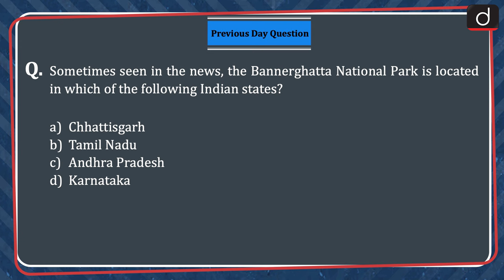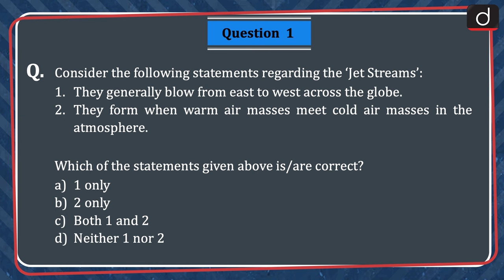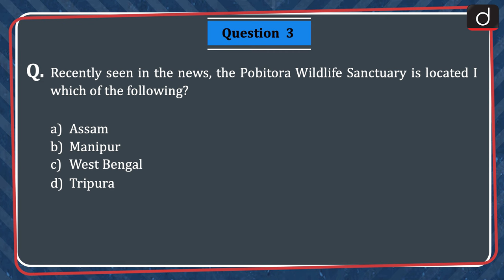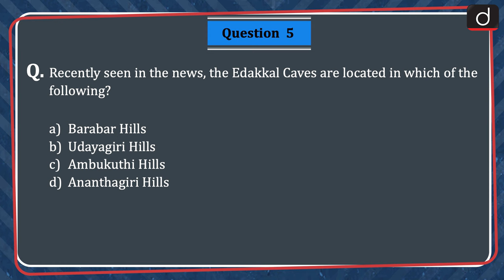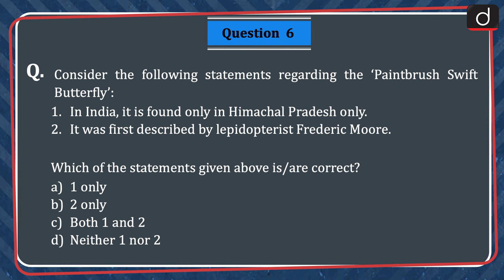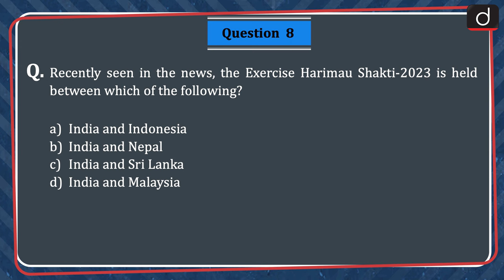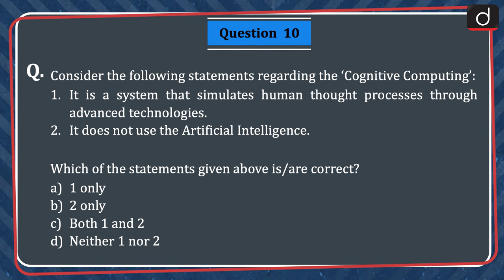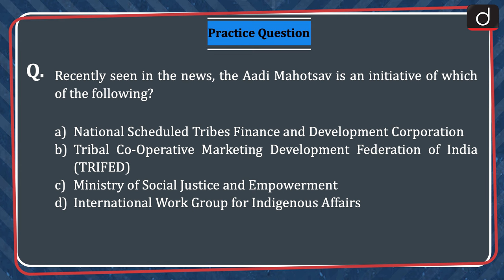Current Affairs MCQs – 24th Oct 2023 | UPSC Current Affairs | Drishti IAS English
Dear Viewers,

Jet Streams, Withholding Tax, Pobitora Wildlife Sanctuary, Neurocysticerosis, Edakkal Caves, Paintbrush Swift Butterfly, Guillain-Barre syndrome, Exercise Harimau Shakti-2023, Pradhan Mantri Anusuchit Jaati Abuyday Yojana, Cognitive Computing, Aadi Mahotsav